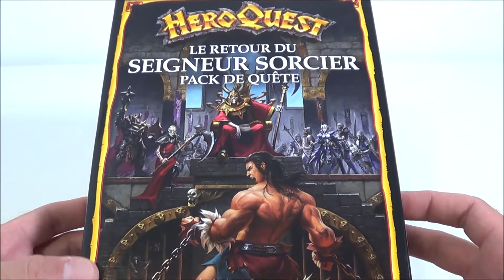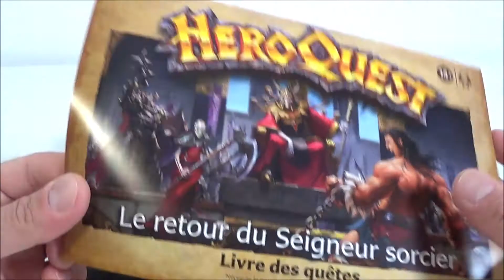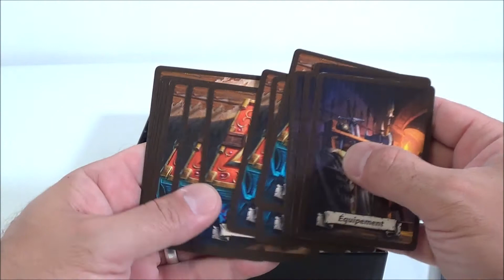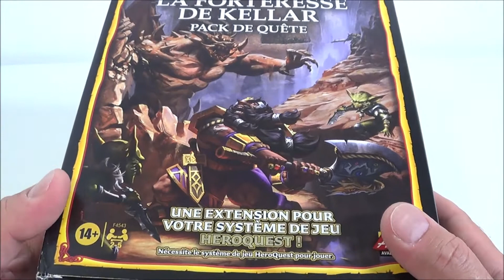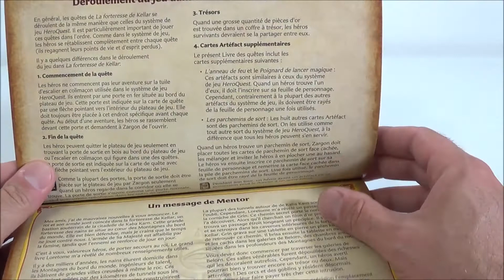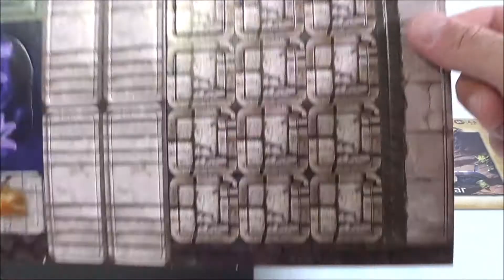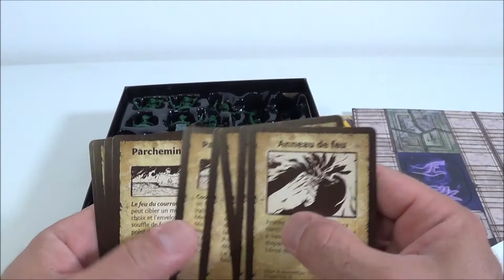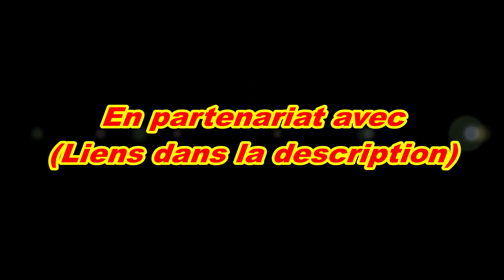Zblex French Reviews : "Unboxing" des deux premières extensions d'HEROQUEST 2021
On continue à déballer du HEROQUEST avec les deux premières extensions qui restent à la hauteur de la boite de base mais aussi des attentes des initiés. Bon visionnage !